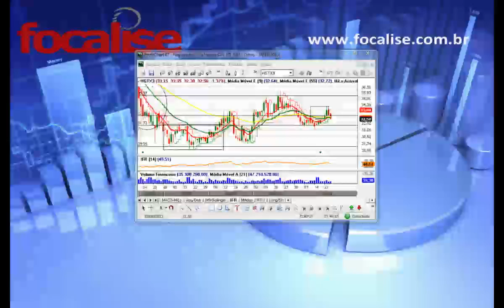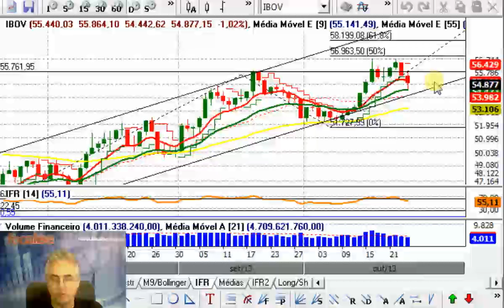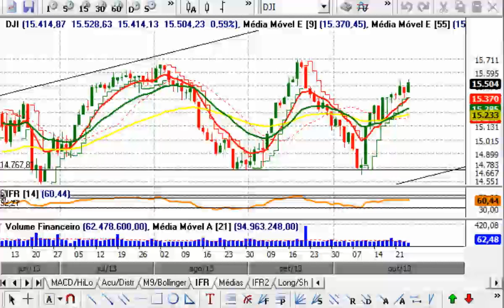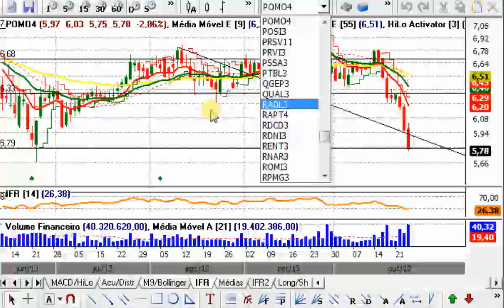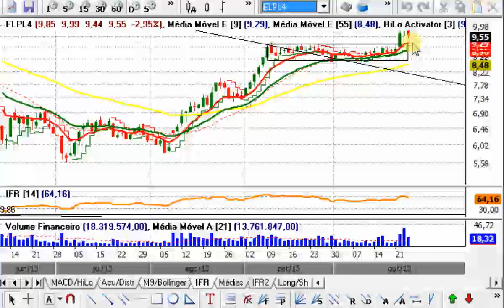Comentário de Fechamento - 24 de Outubro de 2013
Fechamento de 24/Outubro e sugestões para 25/Outubro/2013:

O Ibovespa fechou em baixa (-1,02%).
Dow Jones encerrou subindo (+0,66%).
O volume negociado ficou abaixo da média e o viés de médio prazo é ascendente.

Resistência: 56.500 (topo de Maio).
Suporte: 53.300 (mm21) e 52.300 (topo de Agosto/13).

Posicionado: CMIG4, ENEV3 (venda), ELPL4 (50%) e PMAM3.

Encerrado: POMO4/RAPT4 (L&S, stop) e RAPT4 (stop autom.).

Acionado: nada.

De olho:  ELPL4 (repor) e mais na área de clientes.